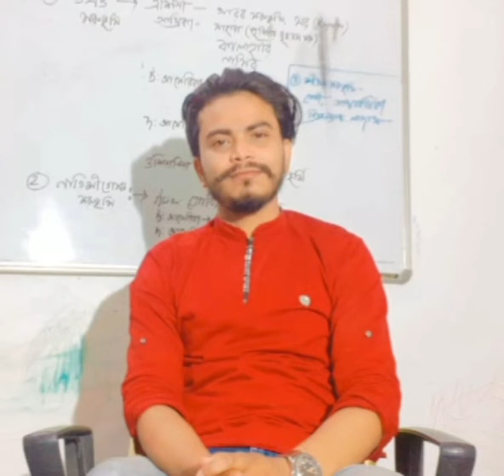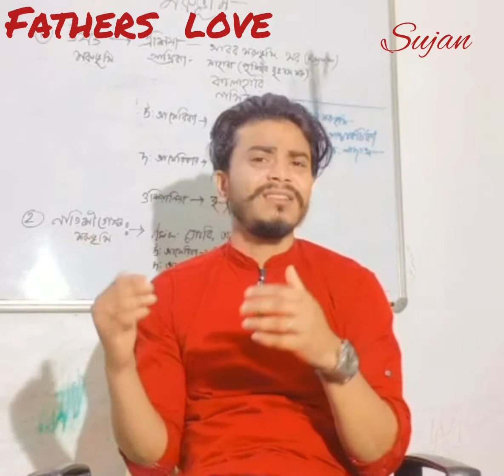9 February 2022